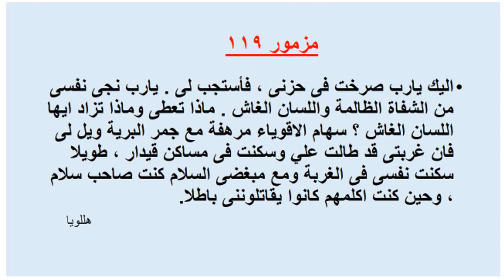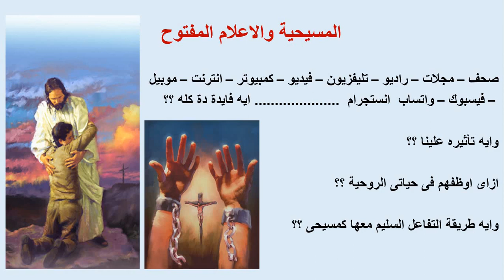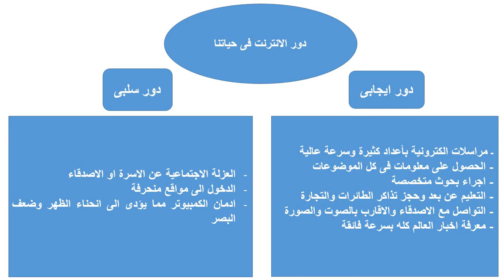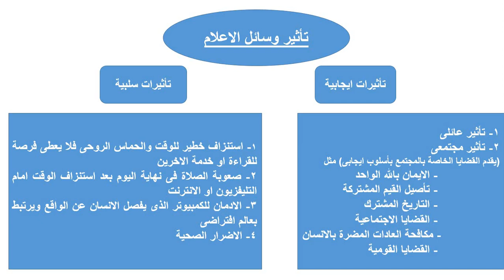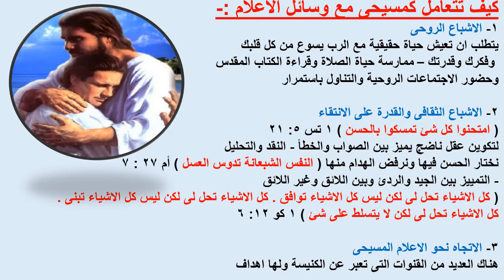المسيحية والاعلام المفتوح\تانية ثانوى \ grad11\ term2\دين مسيحى2024\القضايا المعاصرة \الوحدة الثانية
المسيحية والاعلام المفتوح\تانية ثانوى 2024\ grade11\ term2 \دين مسيحى\المسيحية والقضايا المعاصرة \الوحدة الثانية \ تربية دينية مسيحية \ دين مسيحى للمرحلة الاعدادية \ دين مسيحى للمرحلة الثانوية \  christian religion \ christian religion for preparatory school \ christian religion for secondary school \ term 1 \ term 2 \ grade 7\ grade 8 \ grade 9 \ grade 10 \ grade 11 \ grade 12 \  اولى اعدادى \ تانية اعدادى \ تالتة اعدادى \ اولى ثانوى \ تانية ثانوى \ تالتة ثانوى \ الصف الاول الاعدادى \ الصف الثانى الاعدادى \ الصف الثالث الاعدادى \ الصف الاول الثانوى \ الصف الثانى الثانوى \ الصف الثالث الثانوى \ دروس الدين المسيحى فيديو \ يوتيوب \ you tube \ الفصل الدراسى الاول \ الفصل الدراسى الثانى \ تيرم اول \ تيرم تانى \ منهج 2024 \الوحدة الاولى \الوحدة الثانية